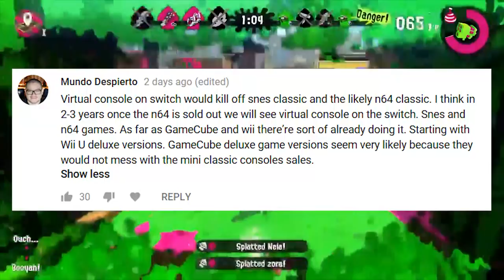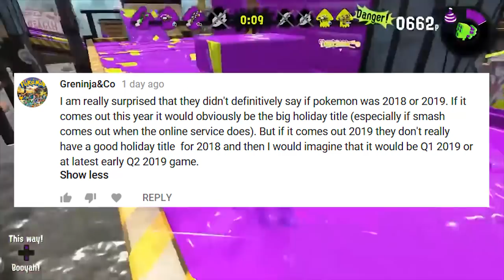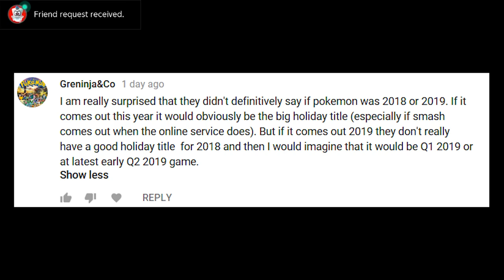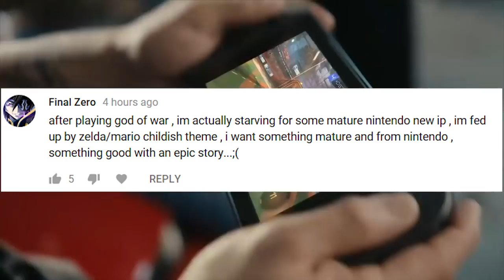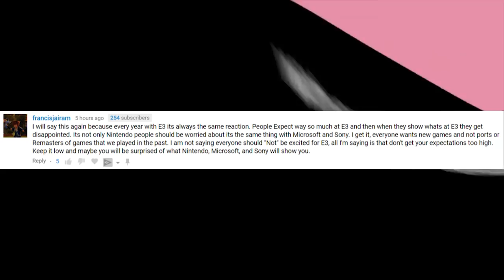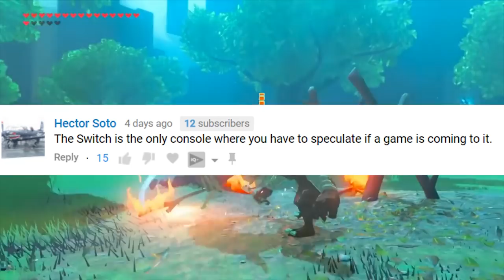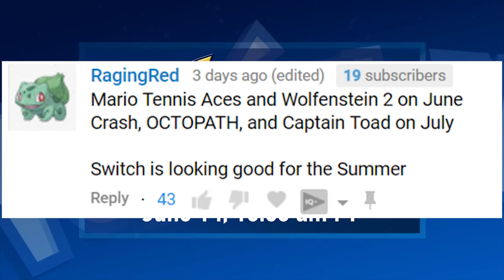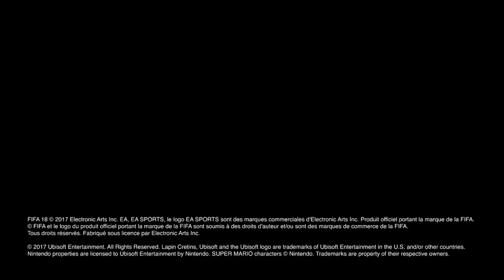CF58: Most Heated Discussion! Switch Virtual Console, E3 2018 Hype vs Reality